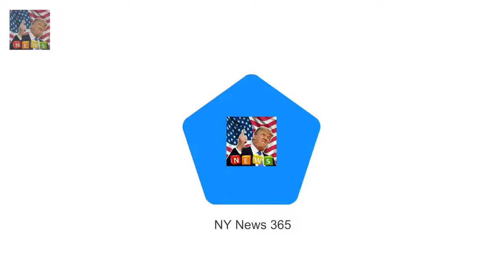Queen reveals her preparation for her Coronation began aged 11 Queen has revealed her preparatio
Queen has revealed her preparation for her Coronation began at the age of 11 King George VI asked her to write an account of his enthronement in May 1937 She admitted she had a better recall of her fathers Coronation than her own The Queen has revealed that her preparation for her Coronation began at the age of 11 when her father asked her to write an account of his enthronement at Westminster Abbey in May 1937

Adele was unrecognisable as she pai Dolly Parton dresses as Dolly Parton in new social media post :
Tom Daley lists luxurious London flat for a cool £1.1 million  Tom Daley has listed his sprawling: